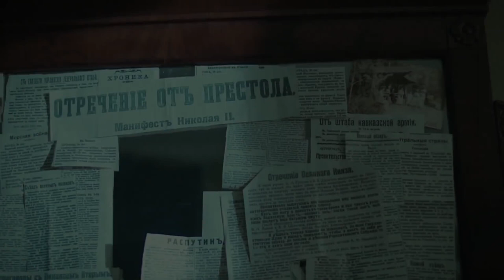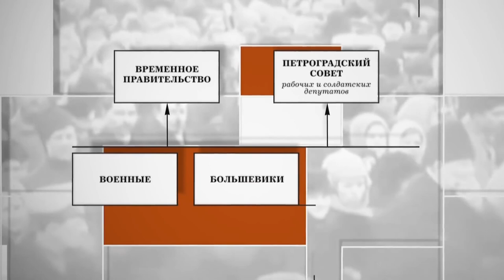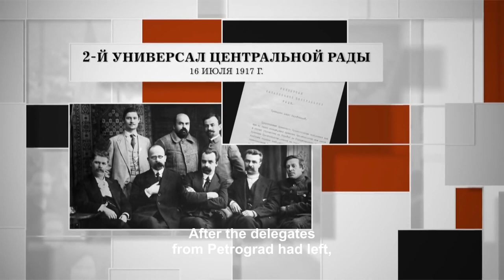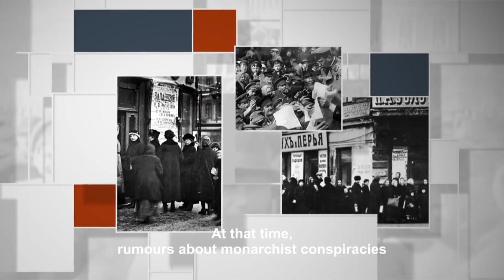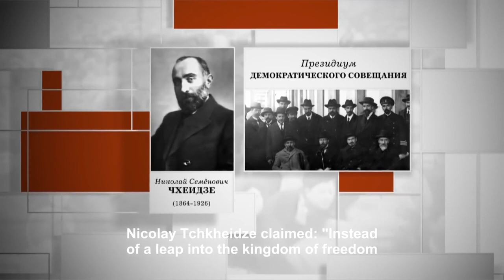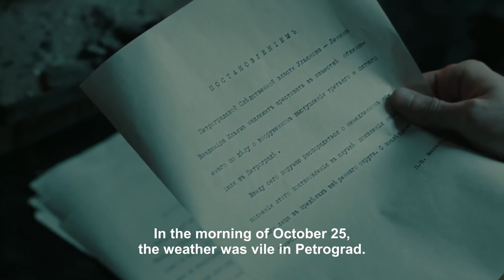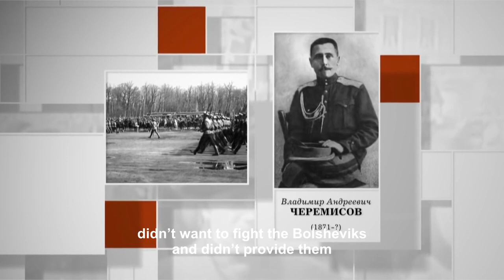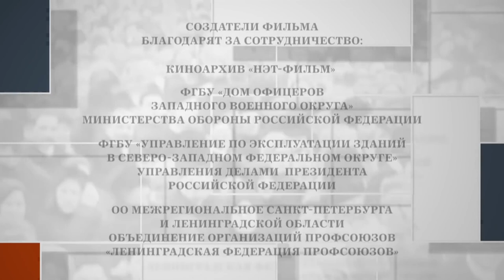The Russian Revolution. Episodes 5 - 8. Docudrama. English Subtitles. Russian History EN